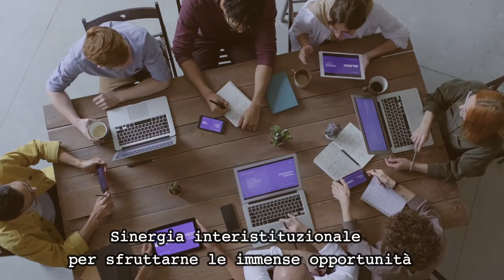Dal PNRR 730mila posti di lavoro entro il 2026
Dal PNRR 730mila posti di lavoro entro il 2026: la riflessione del giuslavorista Severino Nappi